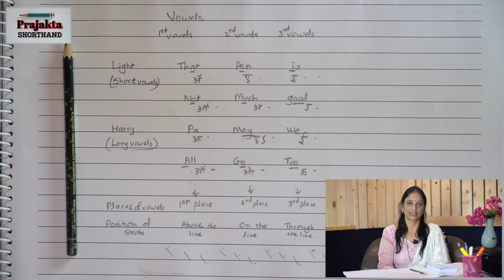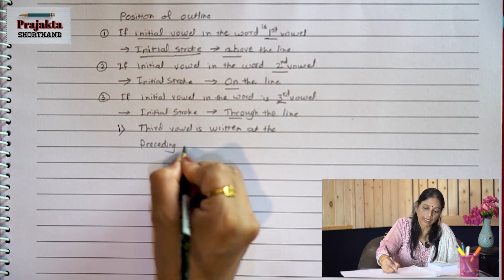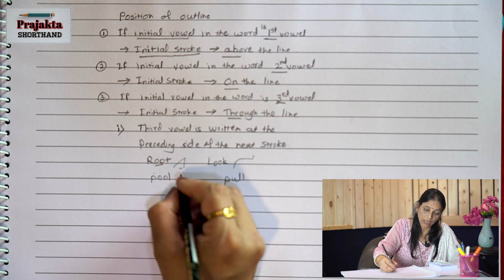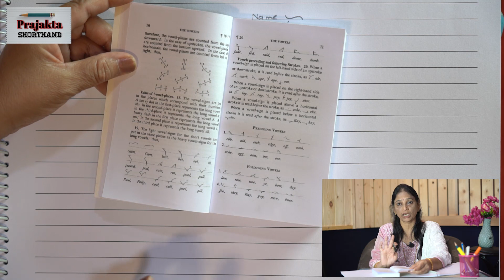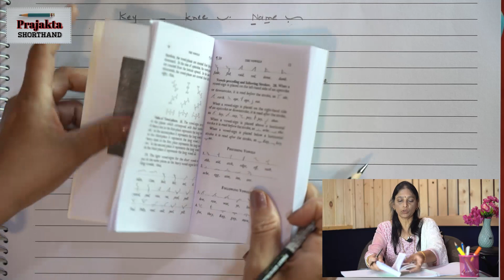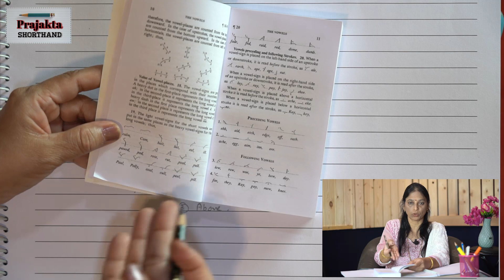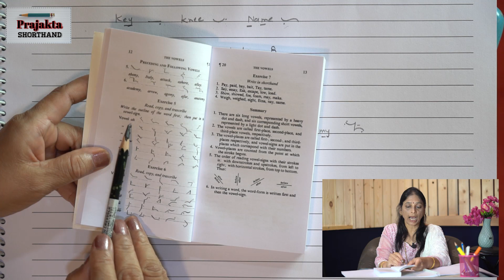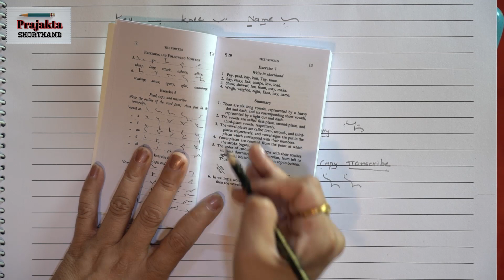Ep7 The Vowels 2nd Part | Shorthand | Prajakta Shorthand | Hemlata Dhamdhere | Stenography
The Vowels 2nd Part

Hemlata Dhamdhere – Director & Principal @ Prajakta Computer Typing & Shorthand Institute. Started job career at Hindustan Antibiotics Ltd. Worked in United India Insurance Co.Ltd. – have 17 years work experience. Thenafter worked for Maharashtra State Computer Typing & Shorthand Institutes’ Association (MSCEIA) and have remarkable contribution in upgrading Manual Typing to Computer Typing Course (GCC-TBC) …. which is the wonderful combination of Typing & Computer Skill.